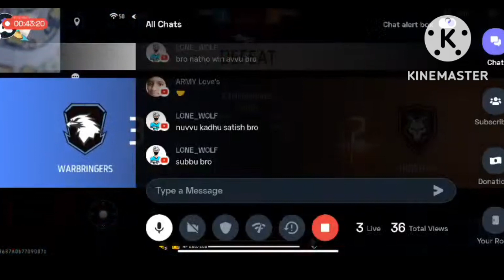Big Youtuber Reaction On Live 💗🔥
Device: Realme Narzo 305G⚡
Hud:3 finger
dpi: default
a Editor : kinemaster
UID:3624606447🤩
Inspiration -Sidhu Gaming Ff pagal mi0. raistar

1.Garena Free Fire Singapore
2.Garena Free Fire India
3. Garena Free Fire Brasil Live
4. Garena Free Fire Iindia Live
SOpgaming
PocO X3 Tree fire sensitivity
Poco x3 nro beadchot cont
Poco x3 pro unboxing gaming test free fire
Poco x3 unboxing and free fire test
POco X3 pro setting + sensitivity
Poco x3 Dro freo ud + dpi+ sensitivity
Pooo A
esia Live
ing namina test free fire
Redmi phone setting and sensitivity
Mi phone gaming test
Indian fastest plaveplaver
Best player free fire
Pro ree fire fastest player
Xiaomi poco X3 pro free fire
Poco x3 nro conft
e fire
m1887
Best sensitivity for one tap headshot in free fire on mobile
ee fire
Eree fire headchct soneitii eottieo
Free fire headshot sensitivity odia
Free fire headshot senstivity 1go ram
Gaming
selisIVy or auto headshots
Free fire best sensitivity seting
god of headshot poco X3 pro
Bille Eilish Lovely (M1887)
LovelyPoco x3 pro GQ8
ey Dle EISn MODE RUOK FFApelapato
(M1887 M10.SVDSKS Desert Eagle )
Poco x3 pro free fire gameplay test 2 finger claw handcam
Free firemobile Legend
dshot SD860 CPU
'lPoco3 oro ff gameplay
oro
headshot highlights
free fire one tap
poco X3 pro nandcam
Poco X3 Pro Tips& Tricks | 40+ Special Features TechRJ
Freefire: highlights best hacking trickUXlaomi
poco xó pro
Free fire handcam poco x3 pro
Free fire highlights poco x3 pro
Free fire max game play
free fire handcam
poco x3 pro free fire game play
poco x3 pro fastest play